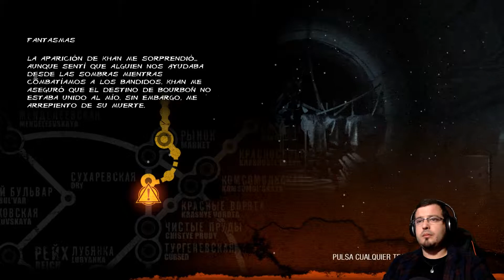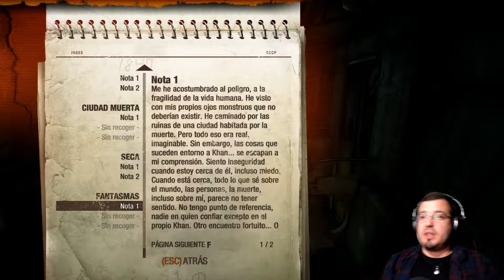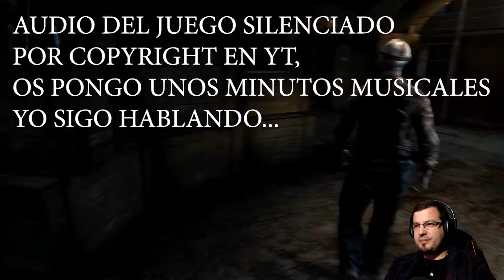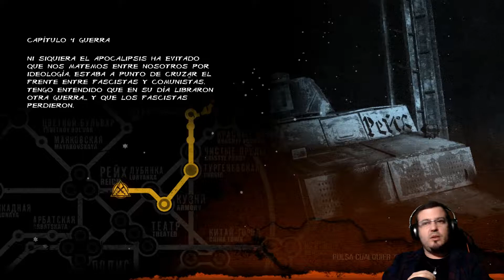Metro 2033 03 | La estación maldita | Gameplay en Español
Compra montones de juegos por muy poco en Humble Bundle y apoya a shatnoesgamer: